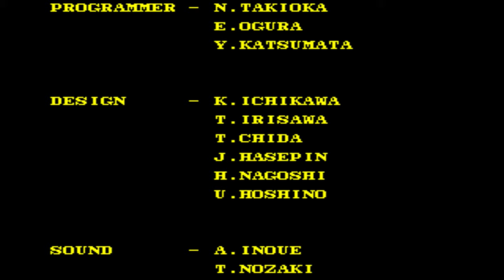Double Dragon 3 The Rosetta Stone Gameplay